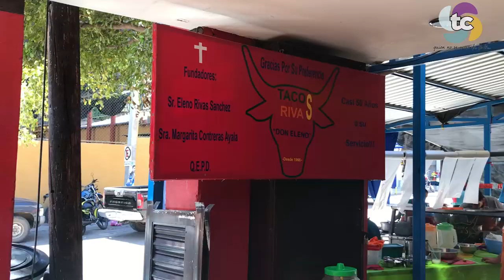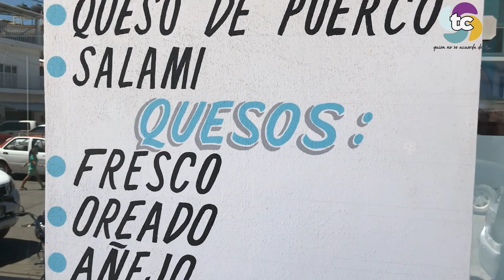Asi es TEPALCATEPEC, Municipio de Tierra Caliente | QUESO, COMIDA Y MAS...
Ven vamos a conocer Tepalcatepec, donde comimos Queso, Tacos de Barbacoa y mas, disfruta este video asi como lo disfrutamos nosotros.

tw: @tucoalcoman